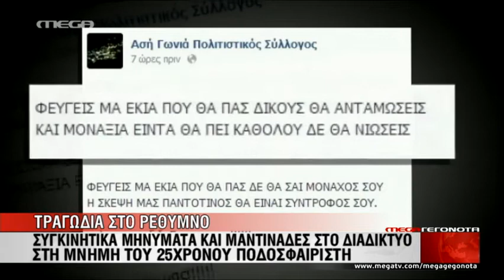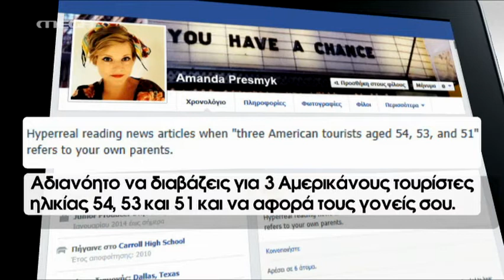Νεκρός και τραυματίες από μπαλωθιές και κροτίδες - MEGA ΓΕΓΟΝΟΤΑ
Ένας 25χρονος ποδοσφαιριστής έπεσε νεκρός απο μπαλωθιές στην Κρήτη, ενώ άλλοι 5 τουρίστες τραυματίστηκαν από κροτίδες σε Σαντορίνη και Αγρίνιο